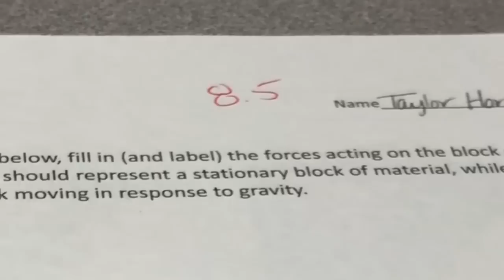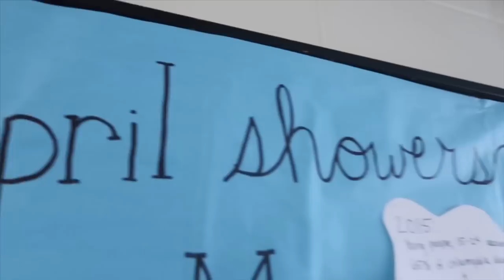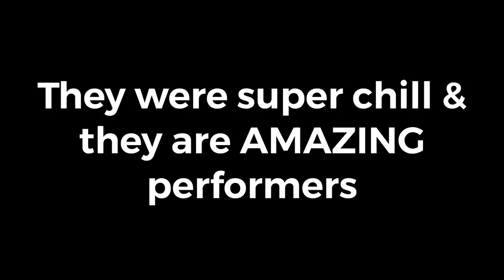Week in the Life of a College Student | Taylor Michelle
Hope you enjoy watching my crazy week

Follow these beautiful ladies on Instagram!
RiiRii- @riirii_kc13
Widow- @widow_von_du